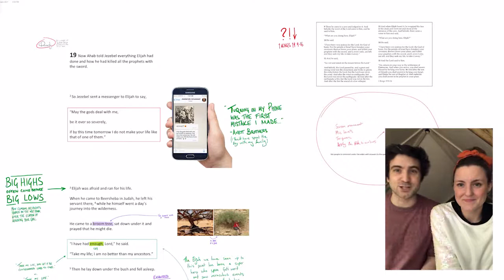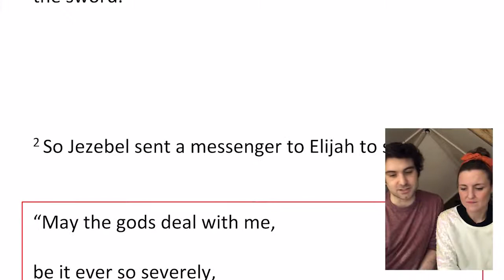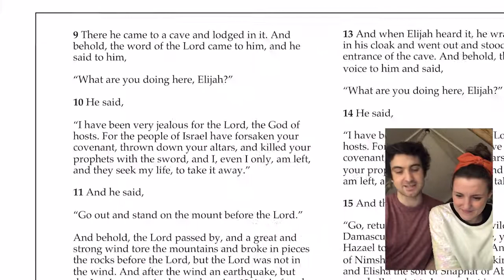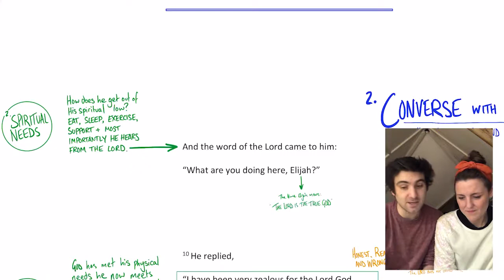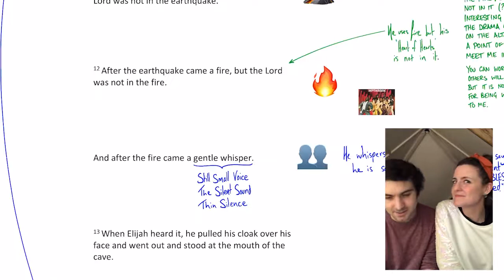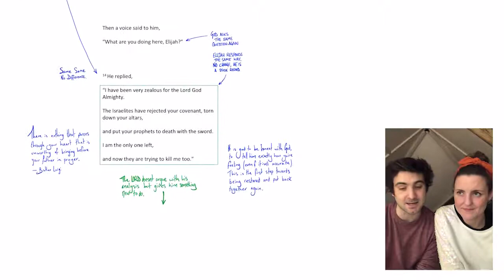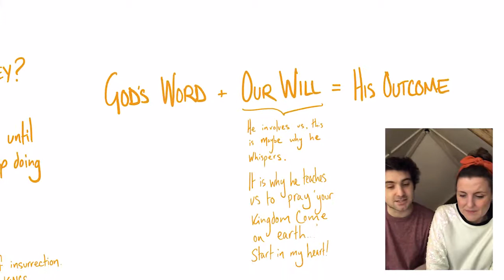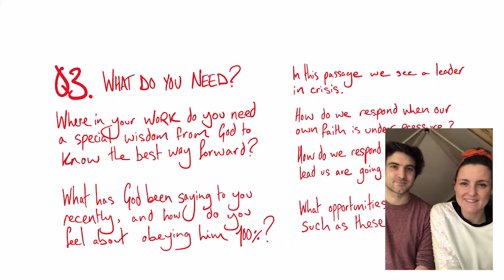Bible Study 1: Kings 19:9-16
Q1. What is your Sinai?

Q2. What does intimacy with God look like for you in this season?

Q3. Where in your work do you need a special wisdom from God to know the best way forward?